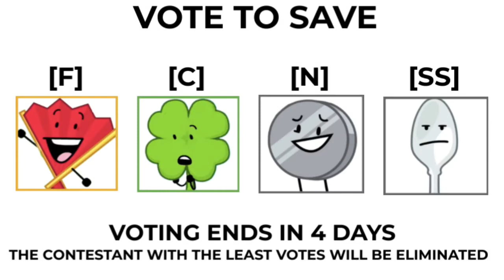Inanimate Insanity Invitational Viewer Voting #5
Welcome to the fifth episode of Inanimate Insanity Invitational Viewer Voting! There are now 14 contestants and by the end, we will have a winner. Vote one of the four contestants up for elimination to save. Whichever contestant receives the least amount of votes will be eliminated next episode! Inanimate Insanity Invitational is created by @AnimationEpic!